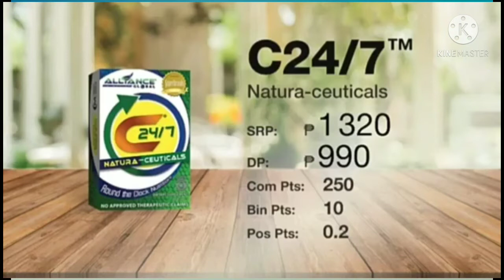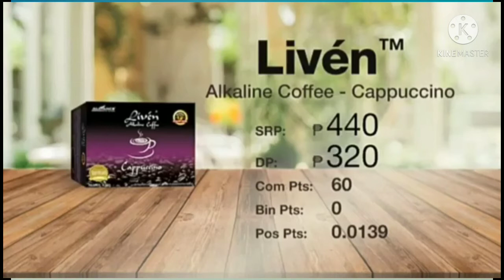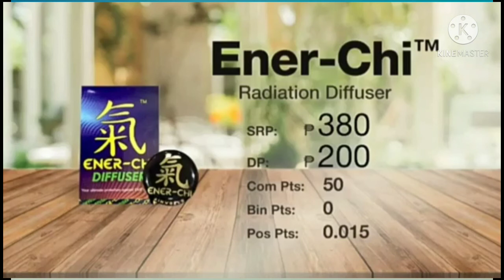empowered consumerism /products